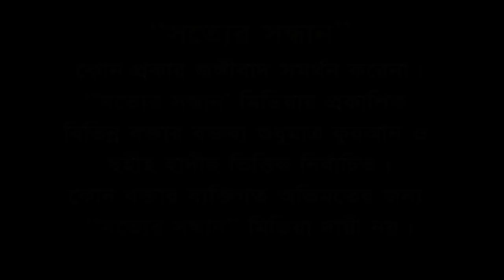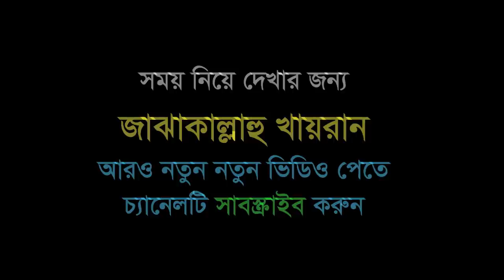আমাকে পিস টিভিতে ড. জাকির নায়েকের পিড়াপিড়ি I Abdur Razzak Bin Yousuf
* musleh uddin
* মুসলেহ উদ্দীন
* ahmadullah trishali
* imam hossain
* ইমাম হোসাইন
* kazi ibrahim
* কাজী ইবরাহিম
* kabirul islam
* কাবীরুল ইসলাম
* sakhawat hossain
* সাখাওয়াত হোসাইন